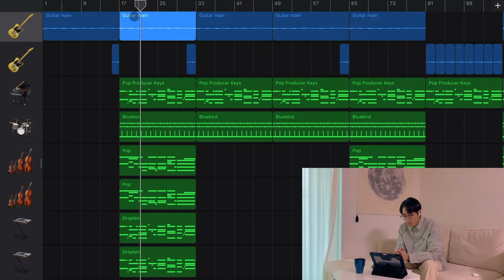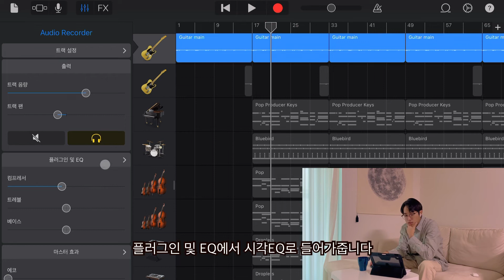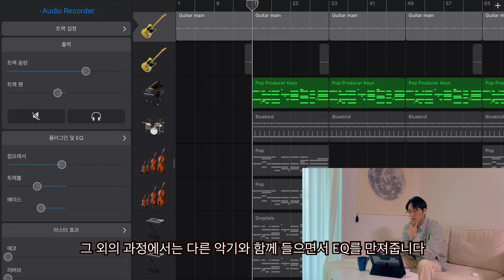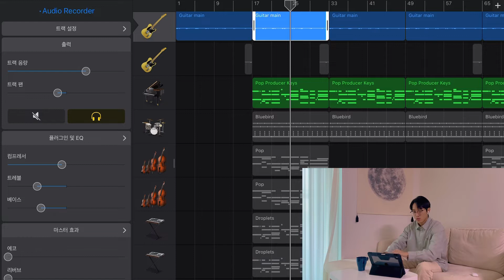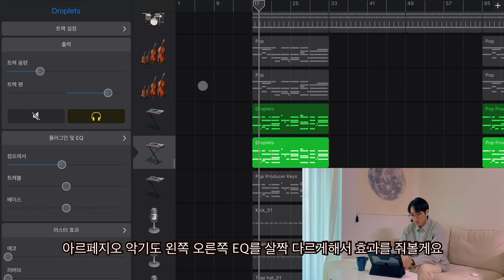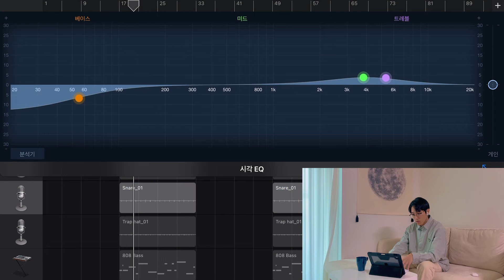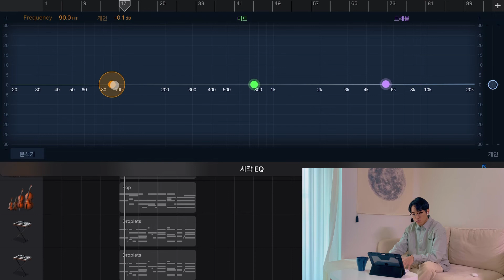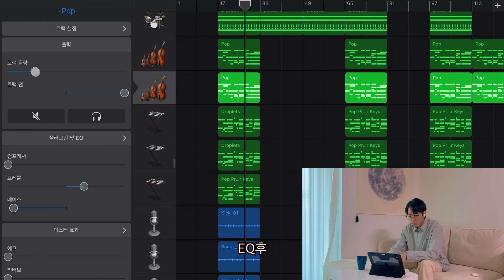개러지밴드 비트메이킹 믹싱 | Garageband Beat making Mix (ep.2)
믹싱 두번째입니다! EQ로 소리를 다듬어봐요!
이어폰을 끼고 들으면 더 자세히 들을 수 있을거예요 ㅎㅎ

— 문의